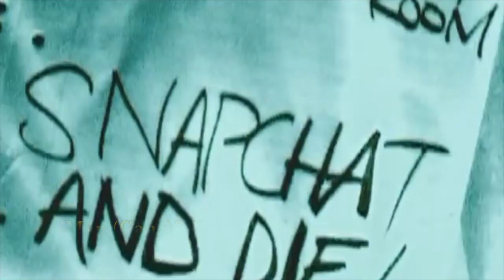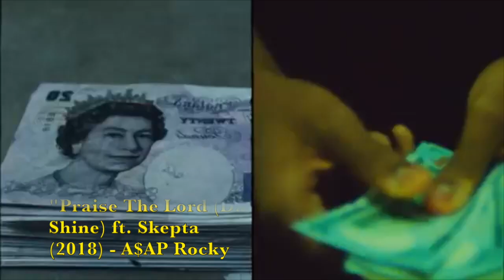The best samples used in Skepta's songs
Disguise has not aged well

00:00 - Man (Gang)
00:27 - St Tropez ft. Chip & Young Adz
00:44 - Castles
01:19 - It Ain’t Safe ft. Young Lord
01:40 - Lyrics ft. Novelist
01:56 - Bad Boy
02:22 - Sweet Mother
02:44 - Money Right (Dizzee Rascal)
03:02 - Greaze Mode ft. Nafe Smallz
03:17 - Shutdown
03:29 - Disguise ft. JME & Jammer
03:58 - I Don’t Like ft. JME & Jammer
04:13 - RedEye to Paris (Flatbush Zombies)
04:28 - Skepta
04:43 - Sunglasses at Night
05:13 - That’s Not Me ft. JME
05:26 - Praise The Lord (Da Shine)
05:50 - Love Me Not ft. Cheb Rabi & B Live